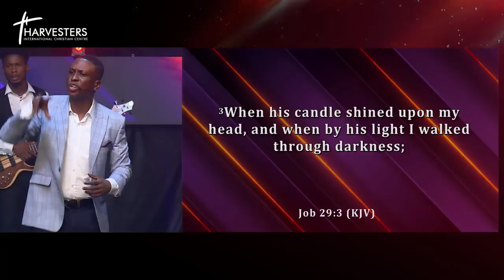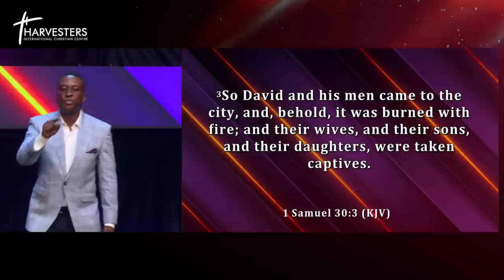Recovering From Depression (4th Service Sermon Only) Pst Bolaji Idowu 21st May 2023